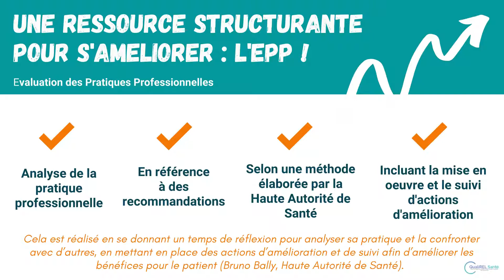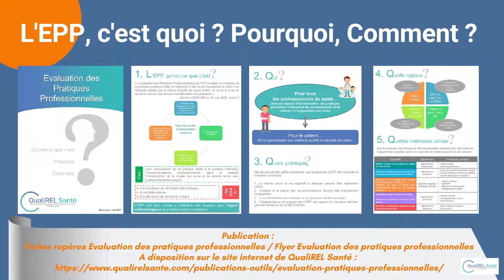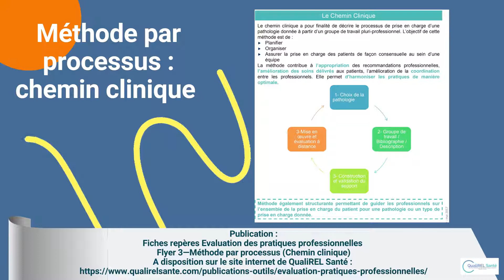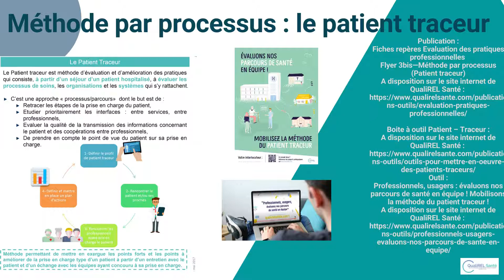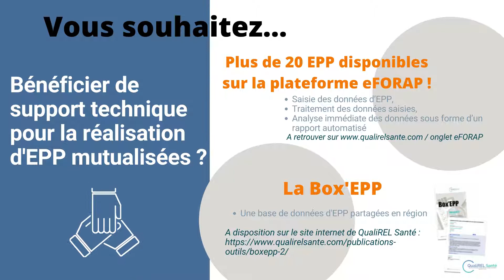Améliorons la qualité et la sécurité des soins : faisons de l'EPP !